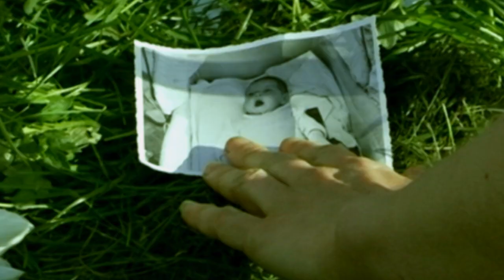Bear Mist Hunger - Me as You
Bear Mist Hunger - Me as You = Music Video

Cast:
Tahni Lamonde-Lyle

Directed & Edited - Ambrose Yalley
DoP & Cam Operator - Colin Laidlaw